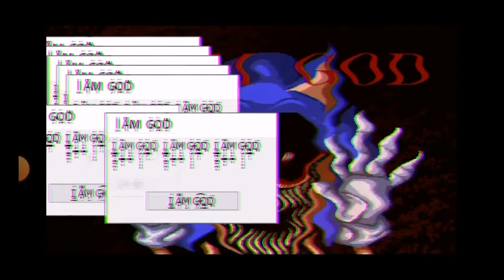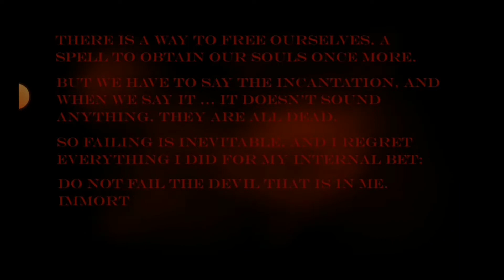I AM GOD | Sonic.Exe One More Round Mobile